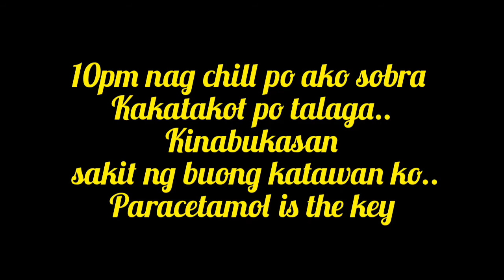MY DAY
Spend my day at work and kulitan pantanggal kaba while doing and having my second vaccination.thanks BDH Family!!!shout out and thanks to sir Drex,ma'am Donna,sir Glen,Ping,linnette and Cheska syempre sa mga Dr.na nag sreen Dra.Mina,Dra Gacoba at Dr.Dy.